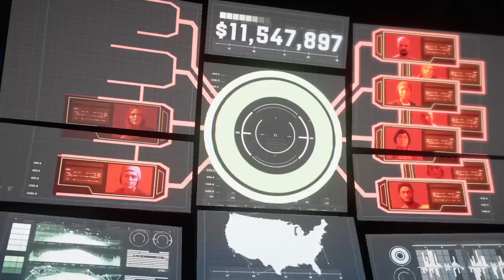La redención de la Viuda Negra-Marvel's Avengers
El pasado de Natasha ha sido muy duro: entrenamiento intensivo para que sea capaz de matar a sus enemigos, soportar el dolor y tener una apariencia seductora para infiltrarse en las altas esferas. Modificación y mutilación para evitar que pueda tener una familia y no se centre en el trabajo. Una vida llena de culpa y arrepentimiento por sus misiones mas oscuras y sus experiencias mas horrendas. Ahora, junto a los Vengadores, podrá al fin redimirse.